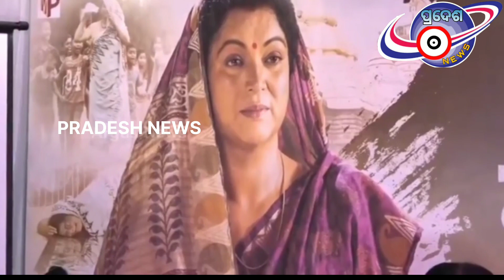ଓଡିଶା ଦେଖୁବ ମା ବଳିଦାନର ଭିନ୍ନ ଏକ ଚଳଚ୍ଚିତ୍ର "ମାୟାଦର୍ପଣ"।